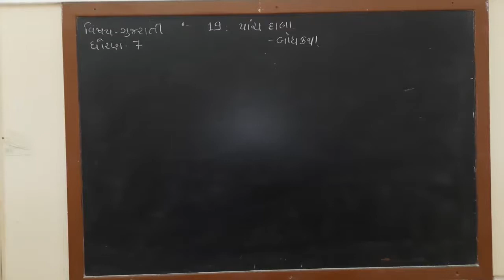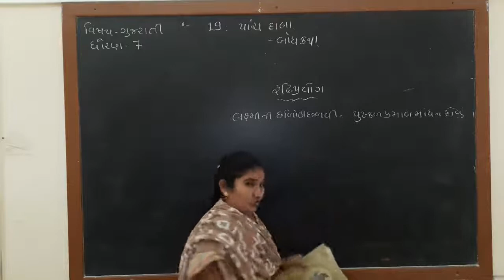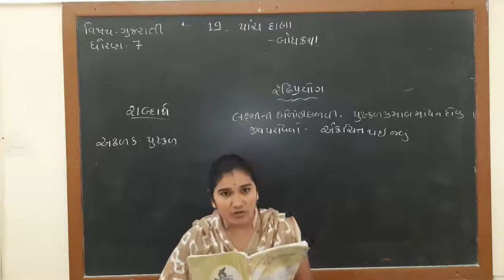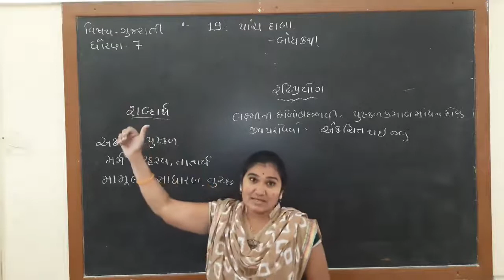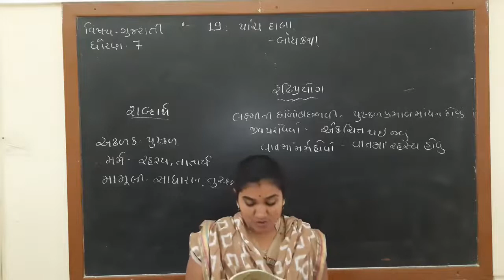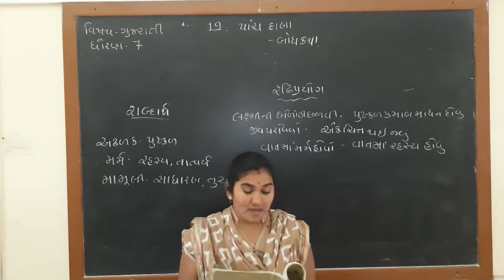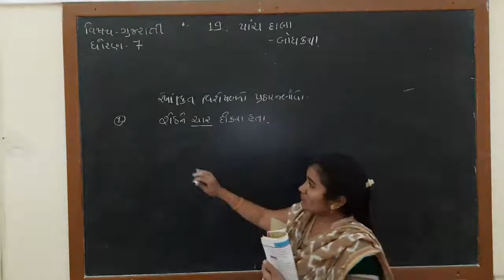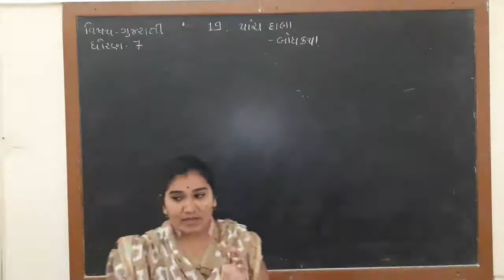Std. 7 SEM-2 : Gujarati, Chap. : 19, Part-1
ધોરણ : 7  (Sem-2)
વિષય : ગુજરાતી
પ્રકરણ : 19 - પાંચ દાણા
શિક્ષક : સોનલ મેડમ
રજૂકર્તા : શ્રી એસ.એન. વિદ્યાલય - સુરેન્દ્રનગર.